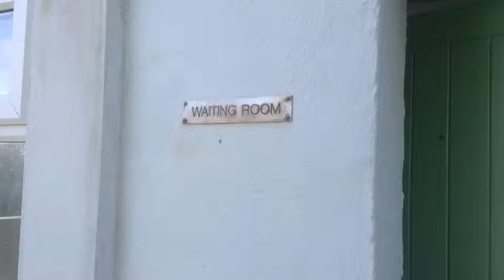St Agnes waiting room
The waiting room and the area around it, on St Agnes, Isles of Scilly